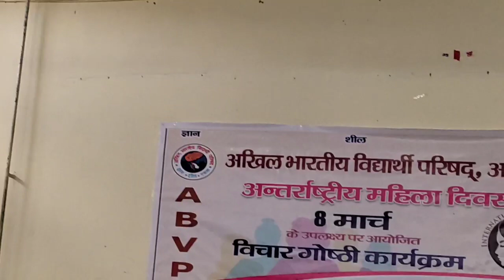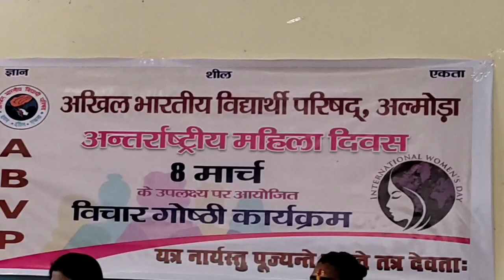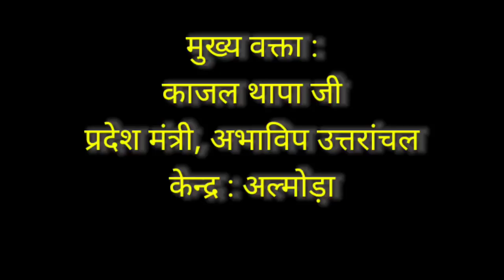महिला सशक्तिकरण, उत्थान आदि ज्वलंत विषयों पर अभाविप द्वारा आयोजित विचार गोष्ठी कार्यक्रम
अखिल भारतीय विद्यार्थी परिषद द्वारा 8 मार्च को विश्वविदित "अंतरराष्ट्रीय महिला दिवस" के अवसर पर महिला सशक्तिकरण महिला उत्थान आदि अनेक ज्वलंत विषयों पर विचार गोष्ठी कार्यक्रम आयोजित किया गया जिसमें मुख्य अतिथि के रुप में आदरणीय गोदावरी चतुर्वेदी जी प्रधानाचार्य बालिका सरस्वती विद्या मंदिर जीवनराम अल्मोड़ा और मुख्य अतिथि के रूप में प्रदेश मंत्री अभाविप दीदी काजल थापा जी का उद्बोधन रहा कार्यक्रम में सैकड़ों छात्र-छात्राओं की उपस्थिति रही और मुख्य अतिथि एवं मुख्य वक्ता सहित आदि अनेक छात्र छात्राओं द्वारा अपने विषयों को छात्र-छात्राओं के मध्य रखा जिसमें की स्वरचित कविता प्रमुख रहा।
आप जानते ही हैं कि अखिल भारतीय विद्यार्थी परिषद सदैव से ही छात्र हितों में समाज हित में और राष्ट्रहित में कार्य करता रहा है और प्रत्येक वर्ष की भांति इस वर्ष भी अखिल भारतीय विद्यार्थी परिषद द्वारा विचार गोष्ठी कार्यक्रम भव्य तरीके से आयोजित किया गया ‌🚩🚩

you can join us on all social media handles -

AASHISH JOSHI
ABVP ALMORA